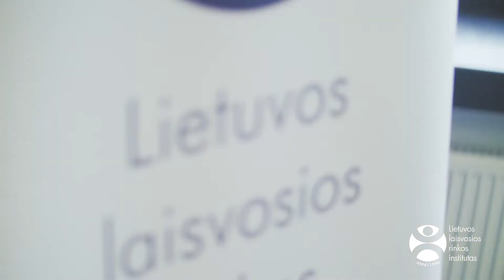projekto „Laisvės debatai“ finalas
​@lrinka projektas „Laisvės debatai“ – paskatino moksleivius argumentuotai reikšti mintis, gerinti viešojo kalbėjimo įgūdžius.

 „Laisvės debatai“  finalas vyko 2022 m. gegužės 19 d. Lietuvos nacionalinėje Martyno Mažvydo bibliotekoje.

Didelės padėkos verti ne tik moksleiviai, bet ir komandas į priekį vedę mokytojai.

Tikimės kitais metais įtraukti dar daugiau moksleivių bei mokytojų visoje Lietuvoje.